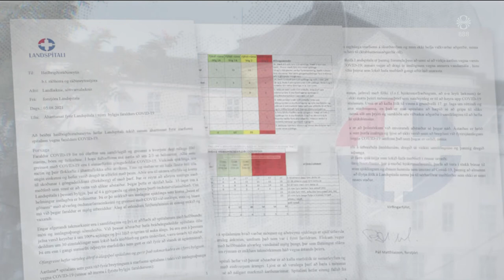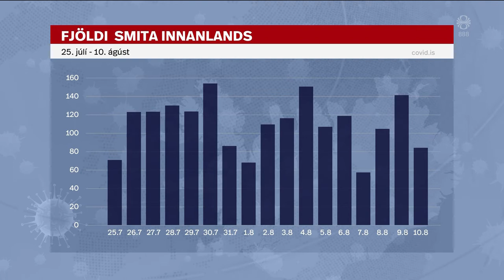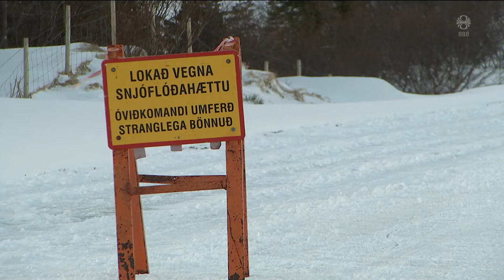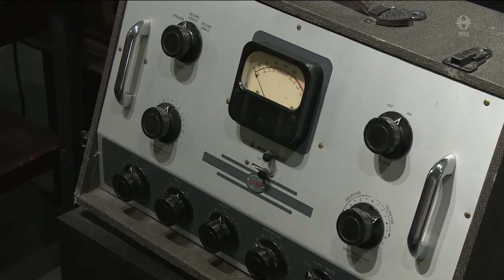Fréttir - 11. ágú 2021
Fréttir RÚV frá 11. ágúst 2021 - Efnisyfirlit:
00:01:24 Flókin smitrakning og minnisblað
00:04:44 Álag í símaveri covid-deildar
00:06:59 Óboðlegt ástand í Leifsstöð
00:08:38 Hitar og eldar um alla Evrópu
00:11:36 Stutt í heljarþröm segir formaður Loftslagsráðs
00:13:59 Efnahagspakki BNA
00:14:52 Efast um ákvörðun Bandaríkjastjórnar
00:17:17 Þurfa að færa skíðasvæðið í Skarðsdal
00:19:20 Tvö langbylgjumöstur sprengd á Vatnsenda